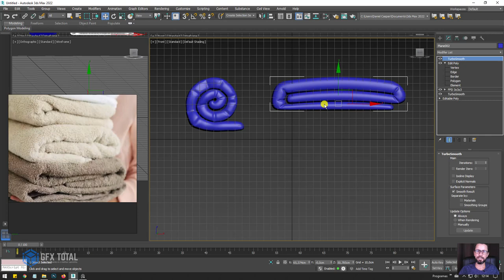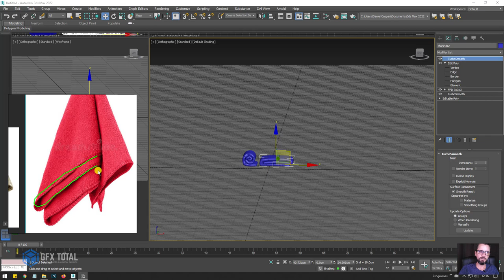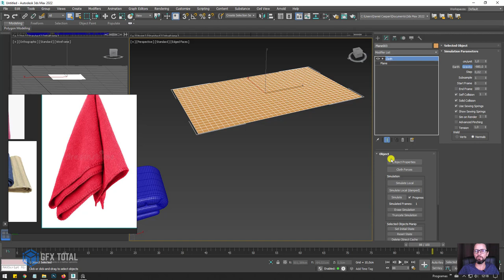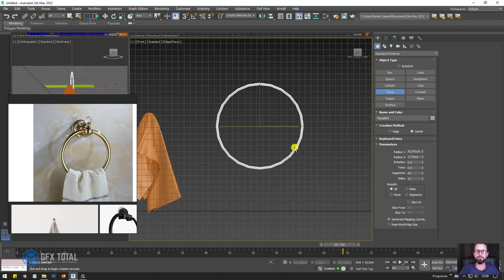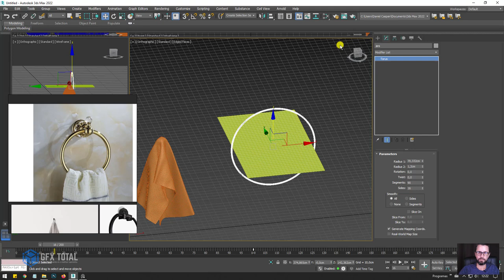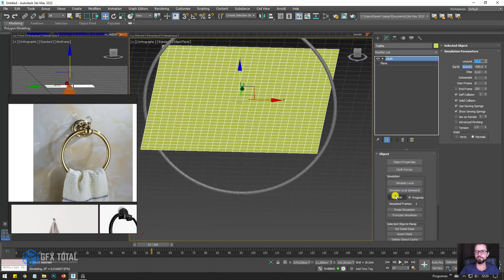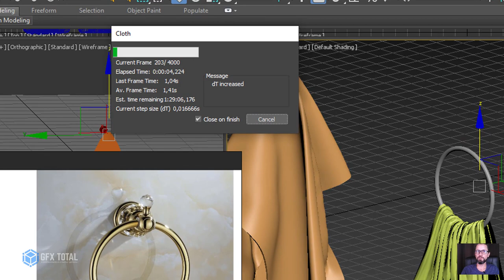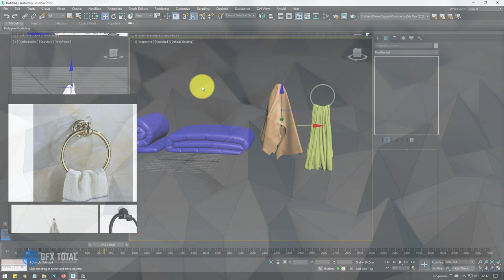🛀 Como Modelar Toalhas no 3ds Max - Parte 01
🤓 👉 Aprenda a modelar objetos 3D com formas de tecidos no 3ds Max. Neste vídeo vamos apresentar algumas das principais técnicas de modelagem mostrando um passo-a-passo para se criar toalhas de banho.
Entre os assuntos veremos modificadores, topologia, simulação e muito mais...

🔗Links úteis
Introdução ao Autodesk 3Ds Max – Primeiros Passos